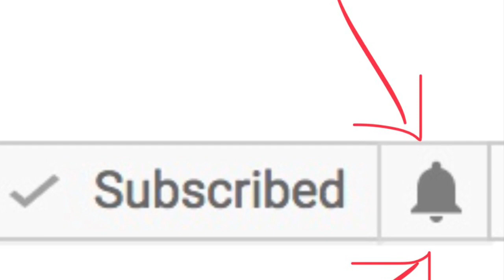Spider Web *** Peppa Drawing And Coloring For babies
Music; Bubble Bath By The Green Orbs.